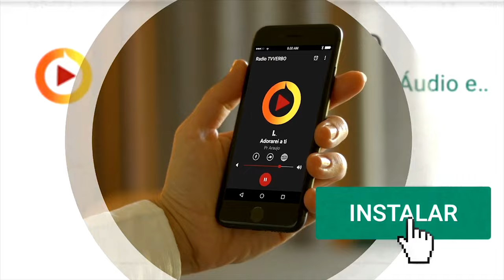Pastor Araújo - Discernir é viver de modo imparcial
Trecho extraído da pregação _Discernimento. Quem tem?_